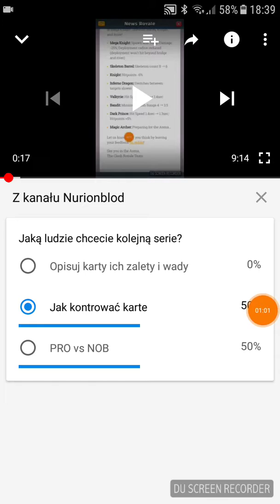Clash Royal top 5sposobów według mnie by kontrować goblin barrela i 2naj deki pod niego.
Top5sposobów naj wedlug mnie by kontrować goblin barrela  i 2dobre deki pod niego.

Też nowe intro mam😎